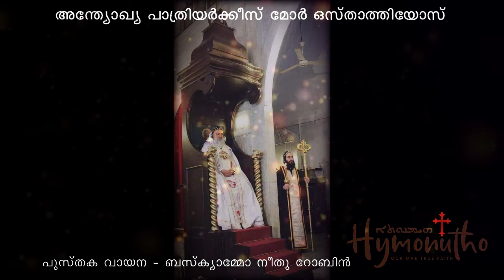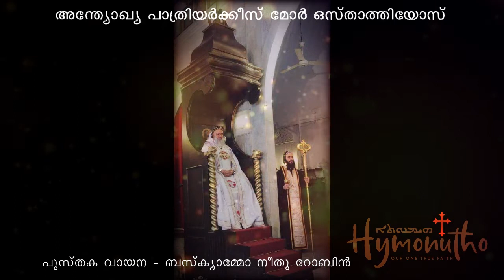അന്ത്യോഖ്യ പാത്രിയർക്കീസ് മോർ ഒസ്താത്തിയോസ് ബാവ - ജീവചരിത്രം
അന്ത്യോഖ്യ പാത്രിയർക്കീസ് മോർ ഒസ്താത്തിയോസ് ബാവ - ജീവചരിത്ര വായന - ബസ്ക്ക്യാമ്മോ നീതു റോബിൻ